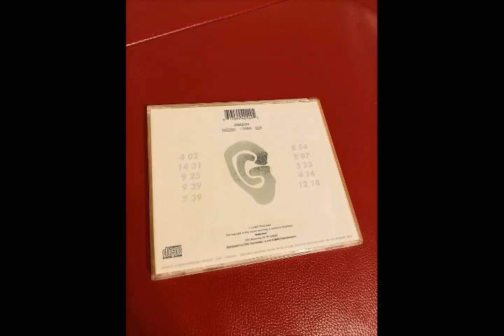Global Communication - 14 31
Global Communication – 76:14

Label: Dedicated – 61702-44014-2, Dedicated – DEDCD 014
Format: CD, Album, Reissue, Repress
Country: US
Released: 1994
Genre: Electronic
Style: Ambient, Downtempo